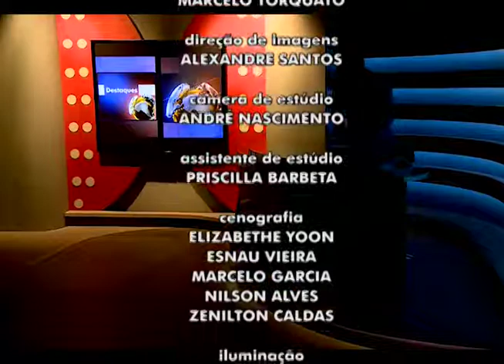Nova tabela de ajustes de preços dos combustíveis